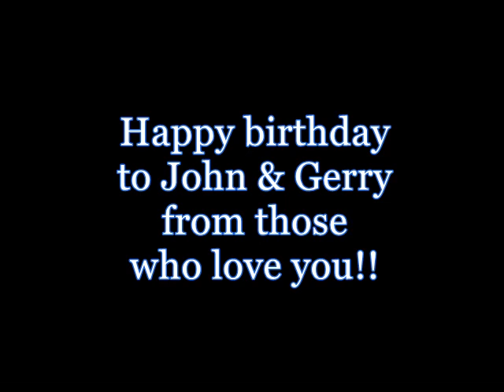Half a Hundred Years by Stan Stahl w photos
Close family friend Stan Stahl composed a beautiful song for John & Gerry Barrett to celebrate their 50th anniversary.  The song is entitled "Half a Hundred Years."